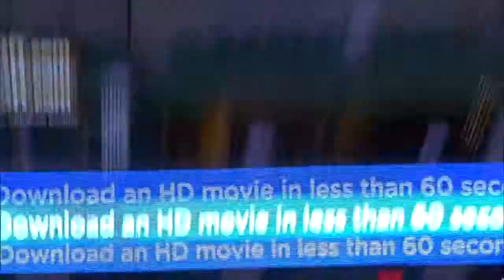50th Hutch Award Winner Alex Gordon - Fred Hutchinson Cancer Research Center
Learn about the 50th Hutch Award winner Alex Gordon